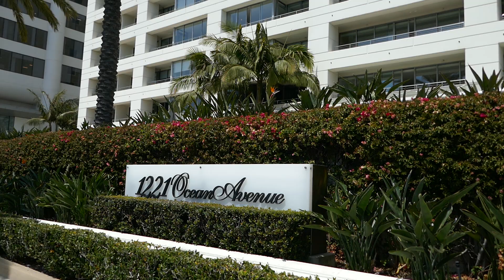Batgirl Actress Yvonne Craig Former Home Santa Monica California USA June 5, 2024